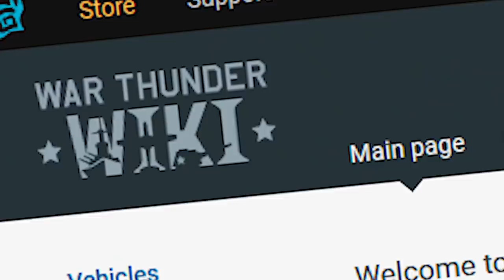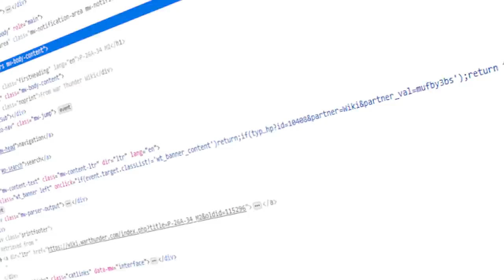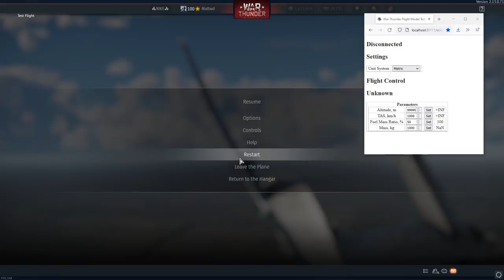The unfinished plane you aren't supposed to play